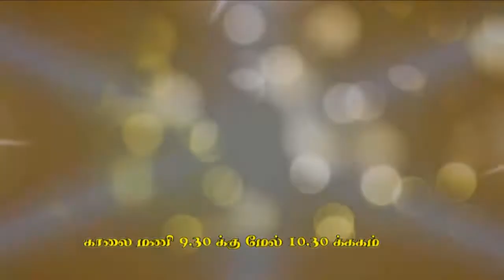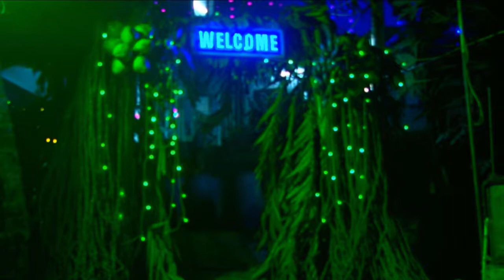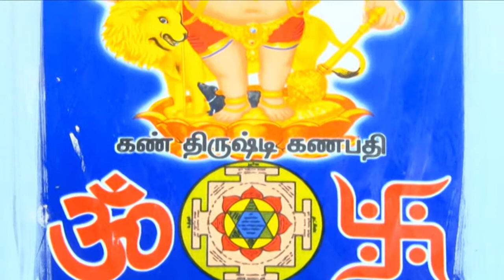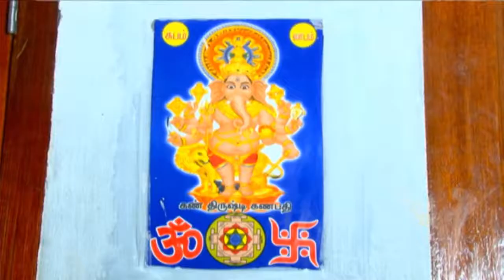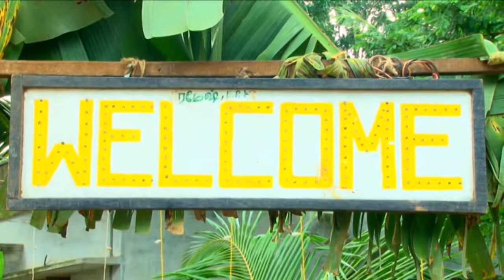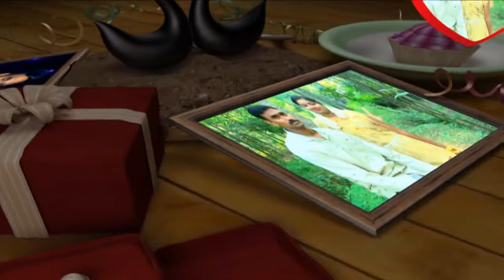ASSKWEDDING 03-09-2017 01A